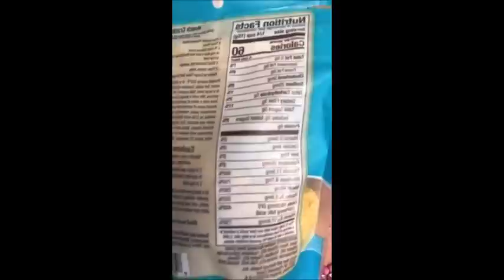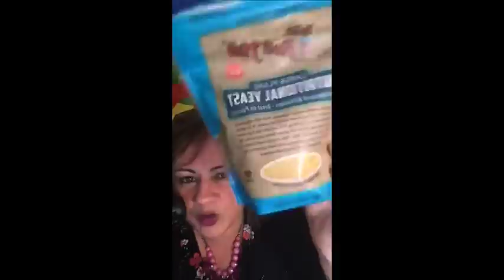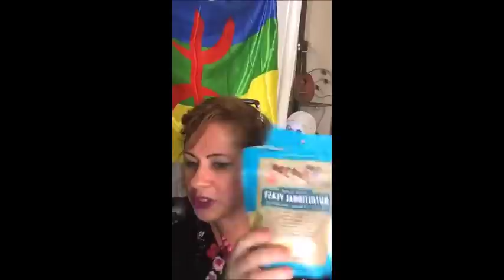Je ne suis pas enceinte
Dr Nacer Fernane nous explique comment traiter les questions sensibles